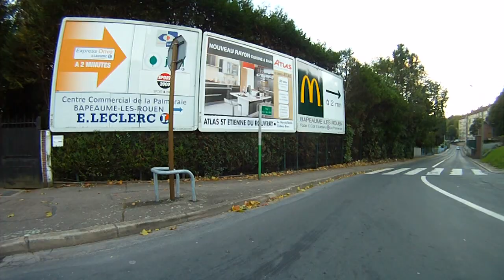Caméra GoPro HD - Suzuki Bandit 650 N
GoPro HD Caméra embarquée (1280x720 50i). 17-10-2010, 18h00...